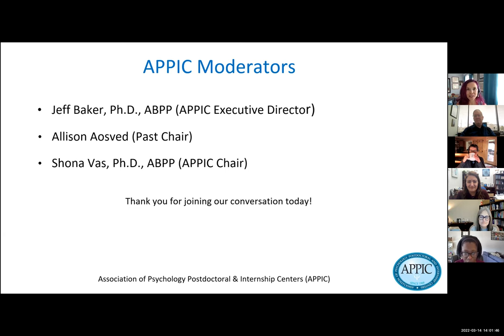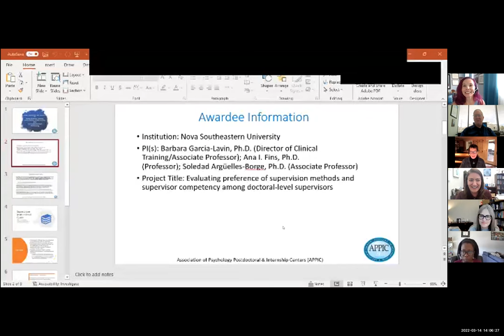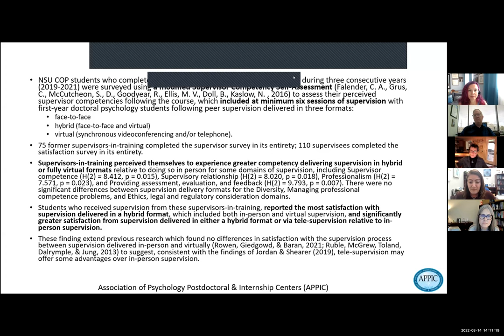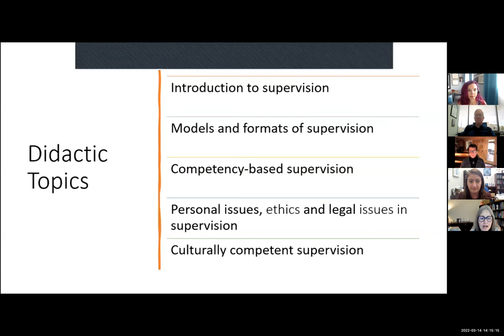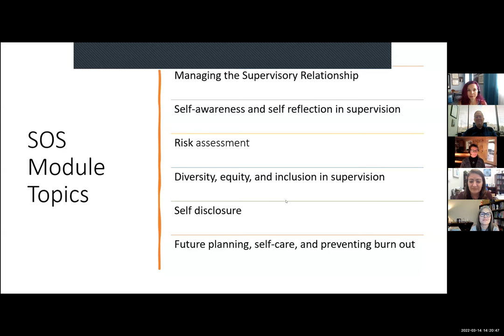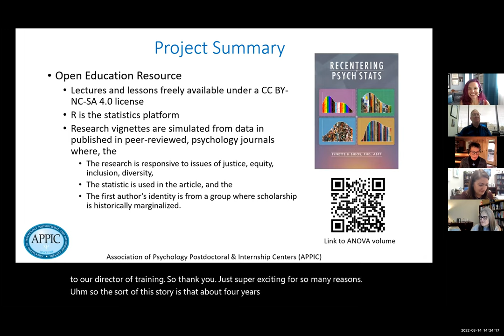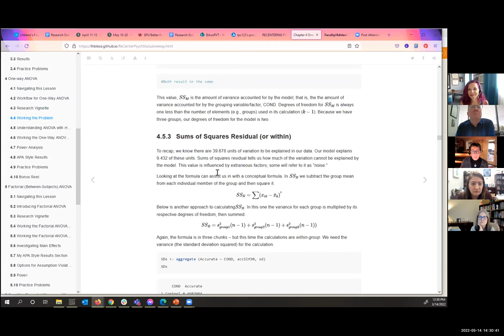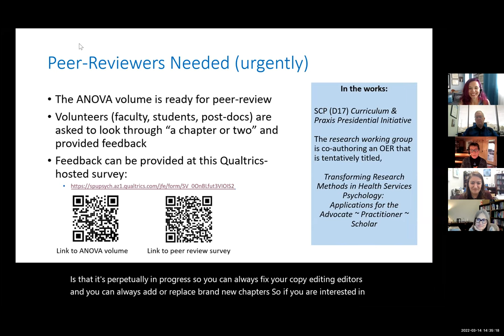Community Grant Call March 14, 2022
The first of APPIC's Community Grant Calls, Drs Barbara Garcia-Lavin, Ana Fins (Nova Southeastern) and Dr. Lynnette Bikos (Seattle Pacific University) present their projects that were funded by a grant from APPIC. Many thanks to the presenters for their hard work and follow through for getting these projects completed.